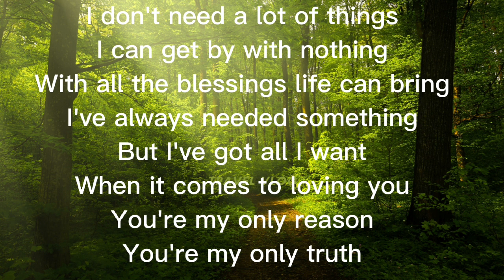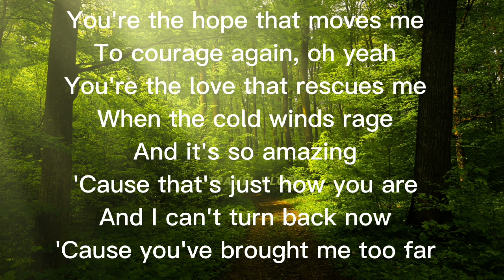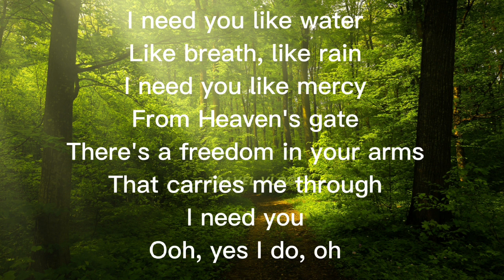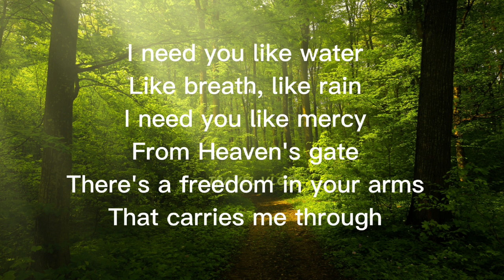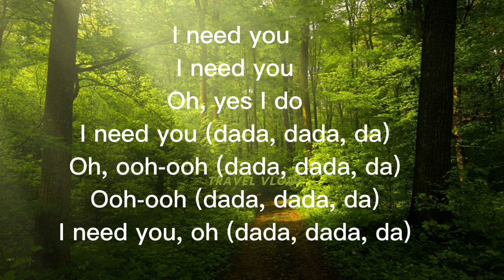I need you by Leann Rimes male version | Lyrics music video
english love song 90s